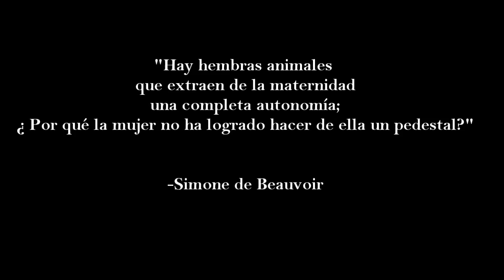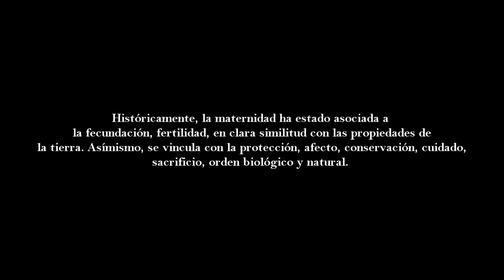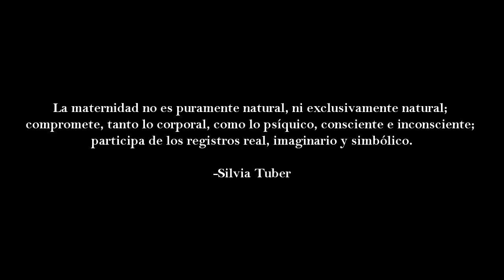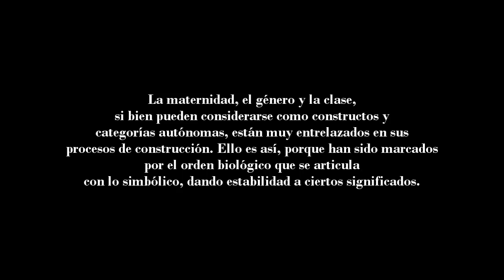El sentido de la maternidad: Una aproximación desde el conocimiento situado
“Hay hembras animales que extraen de la maternidad una completa autonomía; ¿por qué la mujer no ha logrado hacer de ella un pedestal?” Simone de Beauvoir
El presente documental tiene por objetivo mostrar el sentido de la maternidad asignado por parejas heterosexuales jóvenes en una colonia de clase baja. Para reflejar lo anterior se partirá de una ruptura epistemológica que implica una reacción contra una concepción dominante para adquirir una reformulación de las estructuras de autoridad epistémico. En este sentido, las principales críticas girarán en torno a los marcos de observación, el papel de los valores, la objetividad, racionalidad, así como la universalidad.
Por ello, el objetivo del documental se desarrollará a partir de una perspectiva epistemológica denominada conocimiento situado, lo que implicará asumir que el mundo se representa desde una perspectiva particular situada socialmente, lo que involucra la insistencia de un conocimiento que no puede generarse libre de prejuicios.  En este sentido, existirá un posicionamiento que intenta resolver las contradicciones desarrolladas entre la objetividad y la subjetividad. Por ende, “el conocimiento es parcial y “posicionado” ya que surge de las características semiótico-materiales de las posiciones y articulaciones a partir de las cuales conocemos y que estarían en constante transformación. Es decir, no existiría la posibilidad de conocer desde ninguna parte, siempre lo haríamos desde un cuerpo, un tiempo y un lugar” (Sandoval, 2013:43). Así, se pondrá un especial énfasis en el sujeto que debe tomarse como un sujeto encarnado y generizado.
Aunado a la postura epistemológica, el presente trabajo parte del hecho de que la maternidad es una práctica cultural que requiere “relativizar los lugares comunes sobre ella, ya que implica asumir que el significado esta práctica está en estrecha relación con el contexto cultural, social y económico en el que se realiza” (Palomar y Suárez, 2013: 209-310). En consecuencia, se parte del hecho de la construcción del género deviene social, y no natural. Así, en la delimitación de los sujetos que serán mostrados en el documental reside en categorías de género y clase.
Por otra parte, el análisis del sentido ha sido particularmente desarrollado por la perspectiva del interaccionismo simbólico. Así, Schutz sostenía que “la distinción entre motivos para y motivos porque es omitida en el lenguaje común (…) Para el actor, el motivo significa lo que tiene realmente en vista y que da sentido a la acción que cumple y es siempre el preconcebido. Sólo cuando la acción ha sido cumplida, cuando se ha convertido en un acto (…) puede volver a su acción como observados de sí mismo en investigar en virtud de qué circunstancias se ha visto llevado a actuar como lo hizo” (Schutz, 1979:89). Sin embargo, desde la perspectiva epistemológica desde la cual partirá la realización del presente documental partiremos del hecho de que  el sentido es una práctica social que“no sólo radica en las narraciones que elaboran los individuos, sino que también proviene de los contextos y los objetos materiales que tienen incidencia en el desarrollo de dicha práctica social”(Sandoval, 2013:43).
Para realizar el documental desde la perspectiva propuesta recurriremos a la investigación etnográfica, es decir se partirá de un enfoque cualitativo. En consecuencia, será necesaria la aplicación de entrevistas semiestructuradas referentes al tema de investigación. Sin embargo, se pondrá un énfasis particular al registro visual, en tanto provee “las claves para acceder a algunos elementos contextuales que actúan como trasfondo de la práctica social que investigamos” (Sandoval, 2013: 42). Por ende, la realización del presente documental nos permitirá un mejor acceso al sentido que los sujetos asignan con respecto a la maternidad.